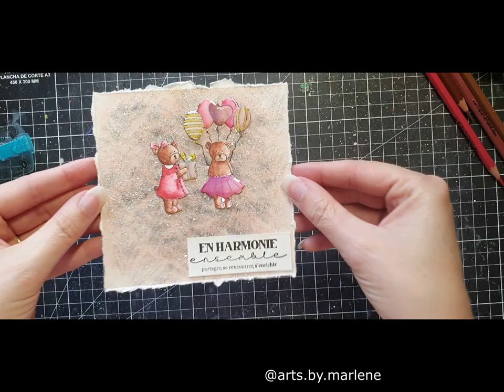Tuto Carte d'anniversaire avec les oursons Chou and Flowers, Surpacolor Soft et Stickles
Réalisation du fond de carte
Le fond de carte rose est réalisé avec une poudre Infusion Are you Cerise sur du papier Fabriano mix média

Le fond de carte sur lequel sera collé les nounours est réalisé avec du papier Fontaine grain nuageux
Je suis venue y appliquer un mélange de peinture daniel smith :
• Violet hématite
• Marron de pérylène
J’applique ma couleur à l’aide d’un pinceau a lavis Raphael taille N°1

Ensuite, je suis venue appliquer, à l’aide du pochoir art déco des Ateliers de Karine, des stickles, couleur Moon Dust
J’utilise pour cela un couteau en plastique issu de ce set

Les oursons
Les oursons font partis d’un tampon bois de Chou and Flowers comprenant 5 oursons. Je suis venue le tamponner sur mon papier Fabriano Mix Média à la versafine claire, couleur nocturne

Je suis venue compléter les parties mal encrées à l’aide d’un feutre noir pointe fin uni pin taille 02

Pour la colorisation de mes oursons, j’ai choisi d’utiliser les Supracolor Soft de Caran d’ache
J’utilise pour cela un pinceau à réservoir d’eau pentel pointe fine

Voici le combo couleurs de ma réalisation :
• Pelage : brun, brun chataigne
• Robe rouge : indian red
• Acajou
• Brun orange
• Rouge rubis
• Rouge carmin
• Bordeaux

Je rajoute une touche de stylo gel pentel doré
Ainsi que du glossy accent
Et enfin des touches de marker acrylique blanc artistro

Je réalise un sol avec mon crayon Albrecht Durer couleur gris de Payne

Titre
Le titre provient d’une planche de tampon de Chou and Flowers, collection cyclique, rituel de lune. Lui aussi est encré avec de la Versafine clair.

Retrouvez une liste de materiel que j'utilise au quotidien ainsi que ce avec quoi je filme et prends mes photos en suivant ce lien

Vous pouvez me retrouver:
- sur Instagram @arts.by.marlene